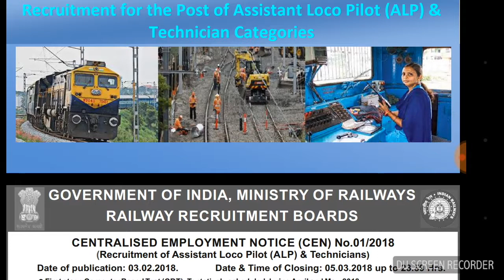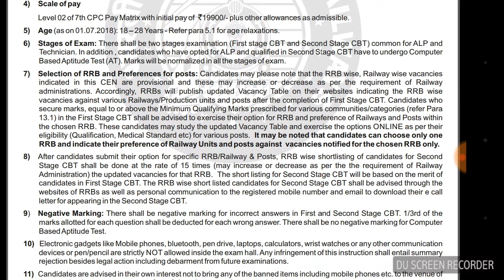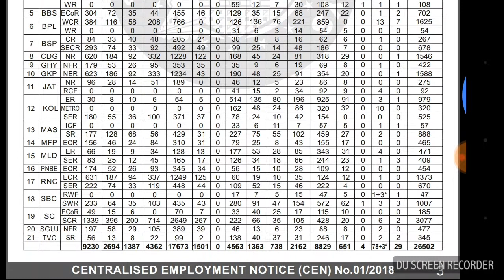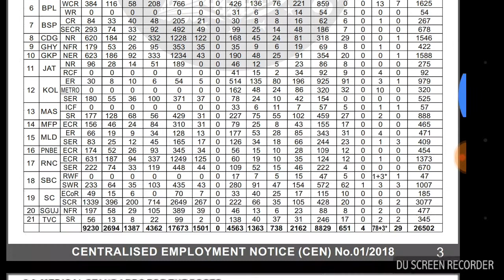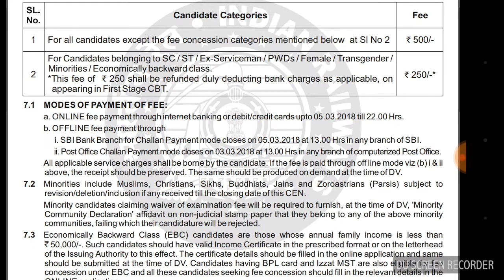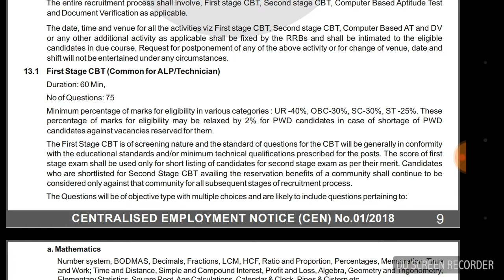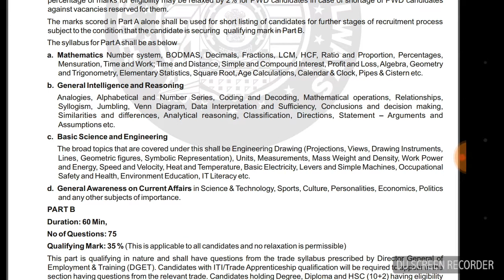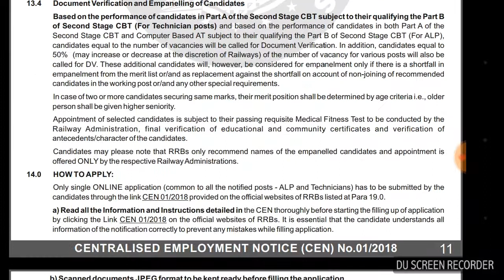RRB 2018 | ALP VACANCY 2018 | RAILWAY VACANCY 2018 | HOW TO APPLY FOR RRB EXAM | POST OF ALP 2018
RRB RECRUITMENT 2018, RRB EXAM 2018, RRB VACANCY 2018,